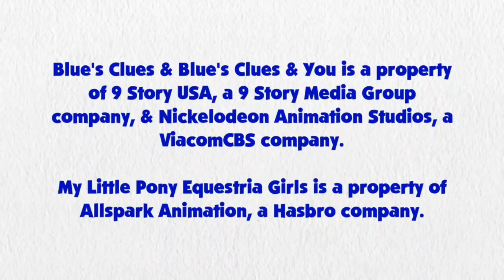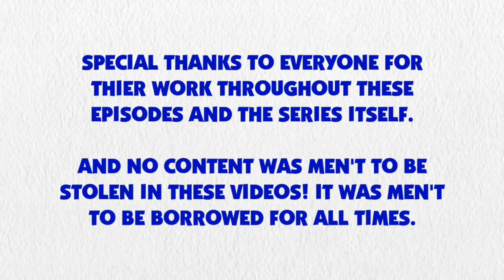Blue's Clues and Sunset Shimmer: Skidoo Series Episode 9 - Book of All About Blue (2x21 Version)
Sunset Shimmer and Blue are skidooing to The Book of All About Blue from 2x21 Hide and Seek.

Credit: Ben Casey, RoccoTheBlue'sClues&OtherShowsFanatic3000, Alexander Bex, Jack1Set2, Botchan-MLP, ToonAlexSora007, YTPinkePie2, rupahrusyaidi and Other Vector Artists